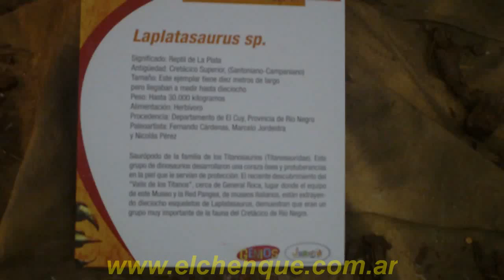«Planeta Dinosaurios en la Exponiño 2011 -Laplatasaurus Cro. Rivadavia-»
En la Exponiño se presentó Planeta Dinosaurio en donde se expuso esta réplica.
Laplatasaurus significa reptil de La Plata. El nombre se debe a la Plata, la región de Argentina donde se encontraron sus restos. Fue un dinosaurio herbívoro de largo cuello. Alcanzaba la longitud de dos autobuses. Como su pariente, el Saltasaurus, era un saurópodo poco corriente. Estos dos dinosaurios tenían una coraza ósea y protuberancias en la piel que le servían de protección. Caminaba a cuatro patas y quizá usara su larga cola para apoyarse cuando se incorporaba. Medía unos 18 metros de largo. Vivió hace 80 millones de años, en el Cretácico superior. Marzo 2011. Comodoro Rivadavia, Chubut, Argentina.